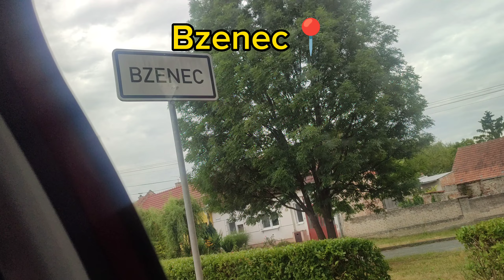Den 1 (středa) VÍTÁM VÁS ZPĚT U VLOGŮ 😁😁